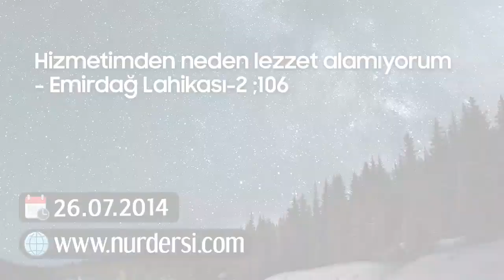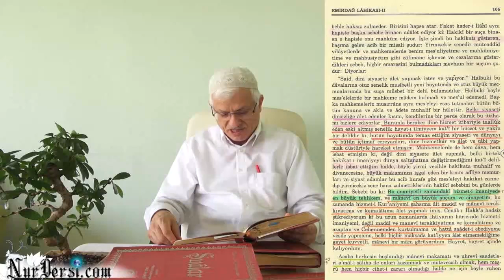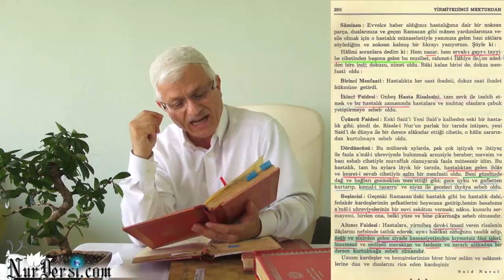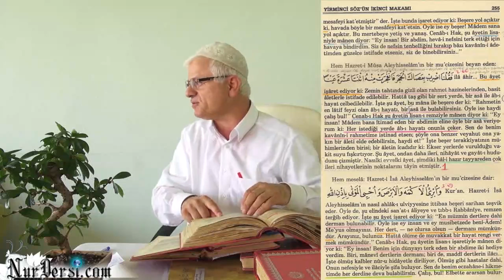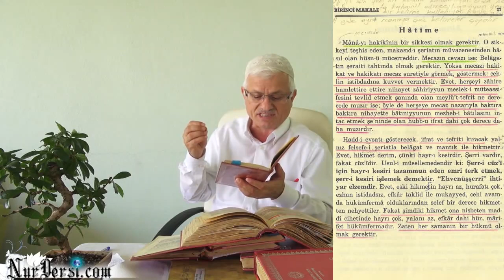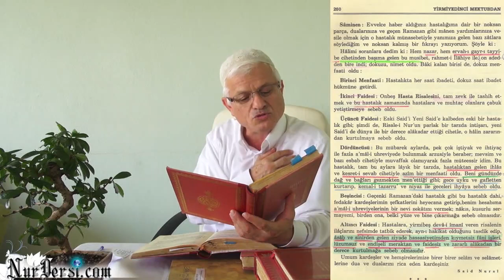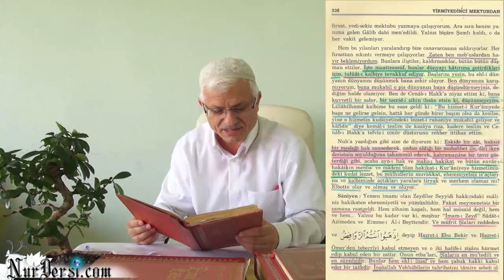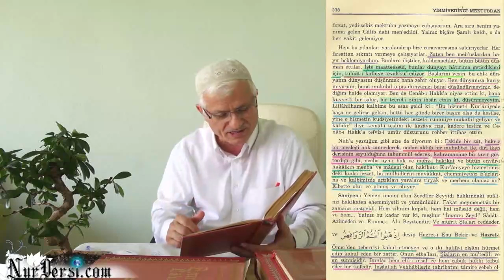Hizmetimden Niye Lezzet Alamıyorum? (Emirdağ Lahikası-2, 106)